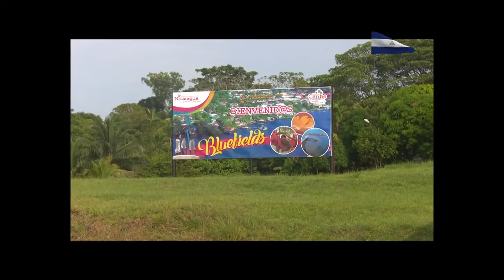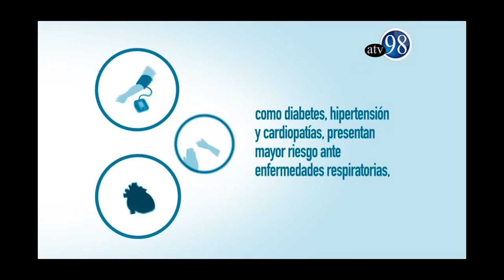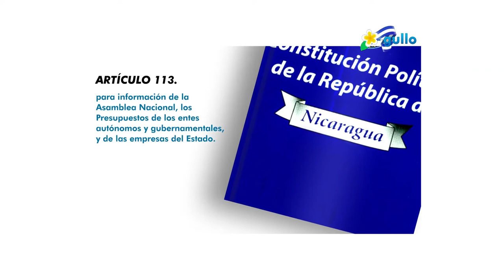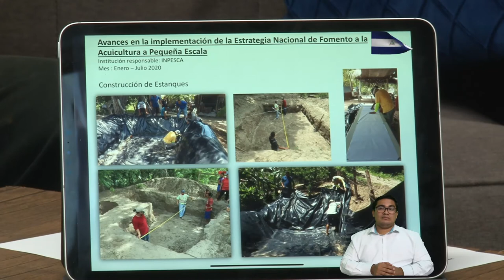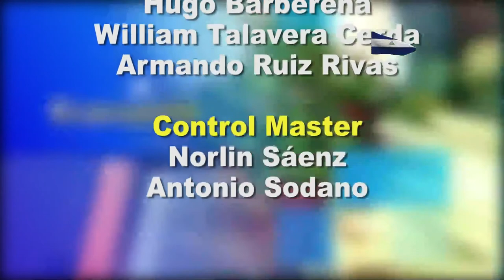DESDE EL PARLAMENTO JUEVES 10 DE SEPTIEMBRE 2020